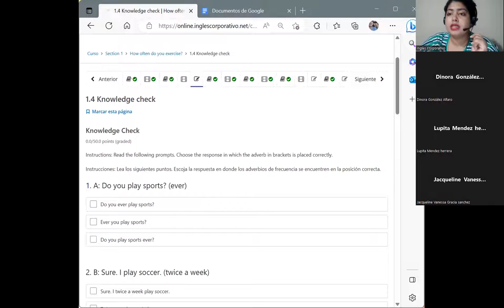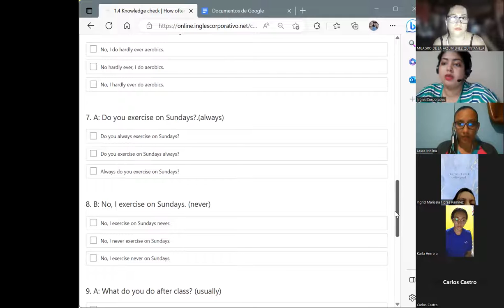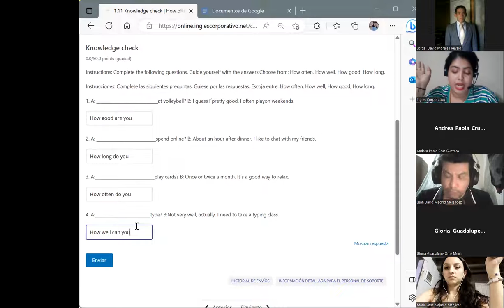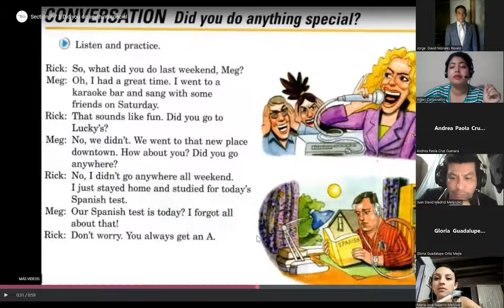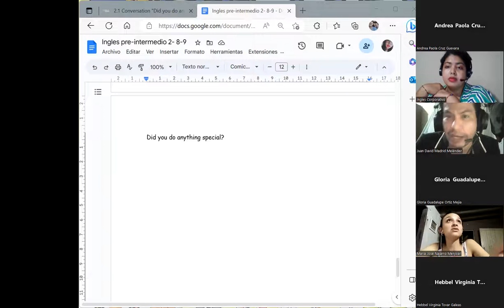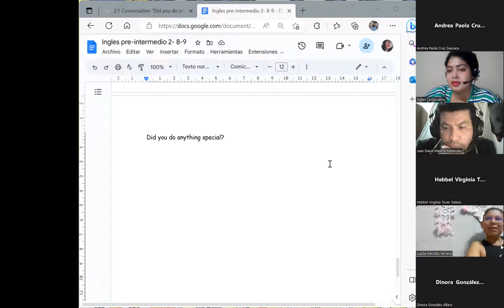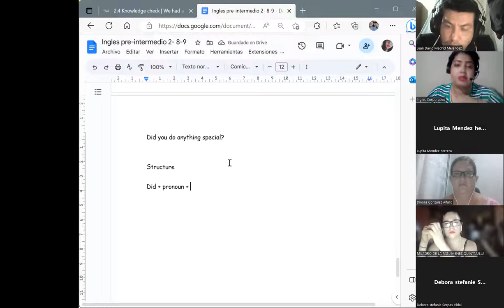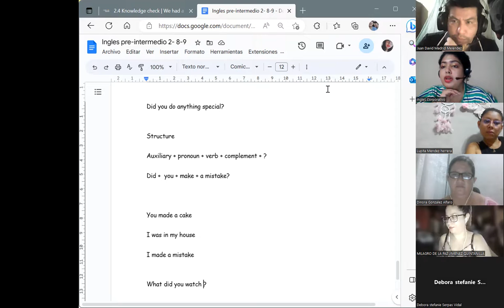Session 3-19/04/2023-PI2-01-8-9-PM-04-23-Chavarria-Simple past questions.